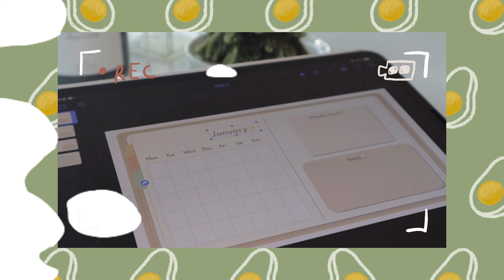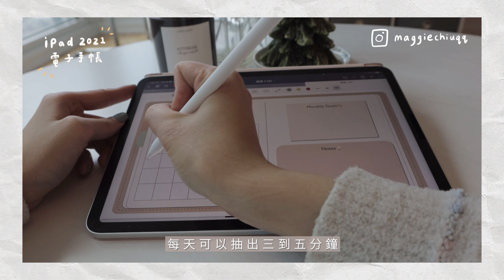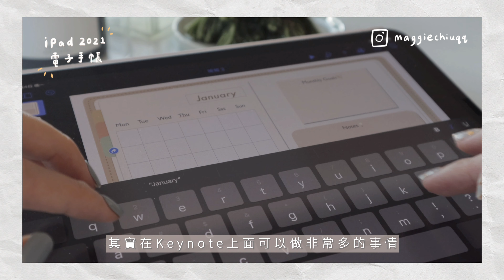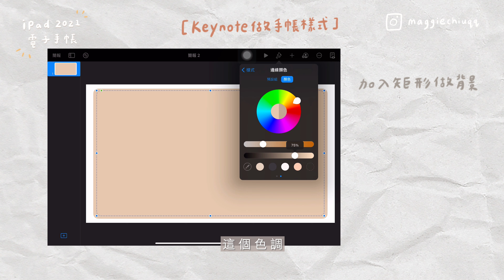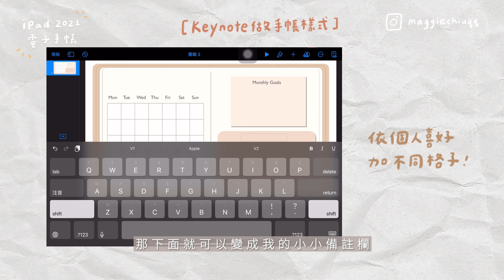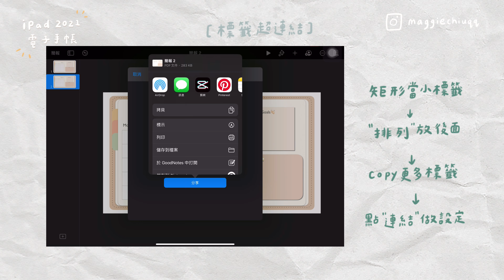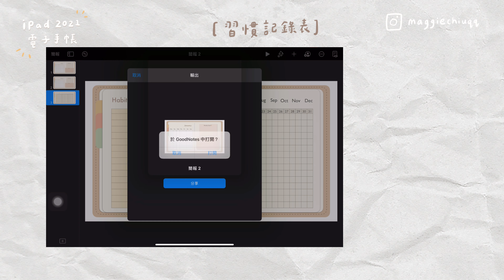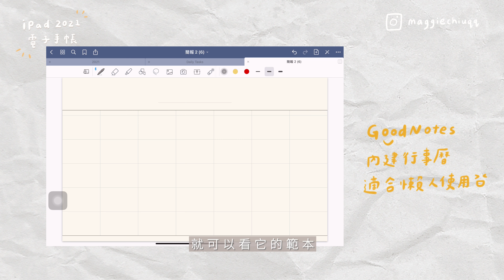一起做iPad 2021電子手帳！ft. Keynote, GoodNotes App | 2021 iPad Planner 📝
Hello 大家好✨
2021新年快樂！
新的一年開始就是要來寫下新年新希望🤓
跟大家分享如何在iPad上就可以簡單製作自己的2021手帳👌
(像我這種不善於畫畫的人都做得出來你也一定可以的XD)

影片主要介紹在iPad做手帳大概的步驟跟觀念👀
如果對於細節有興趣的話可以留言告訴我
之後會考慮拍比較詳細的內容
如果懶得自己做表格也可以去下載網上其他的模板樣式

新年目標一起訂起來來來！

👉🏻 iPad Pro 2020 (11') + Apple Pencil 2代